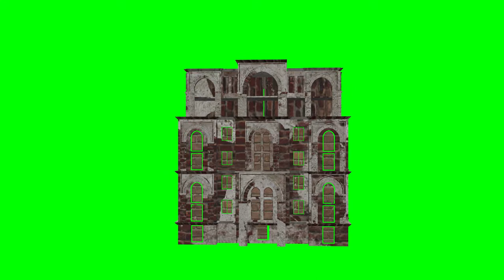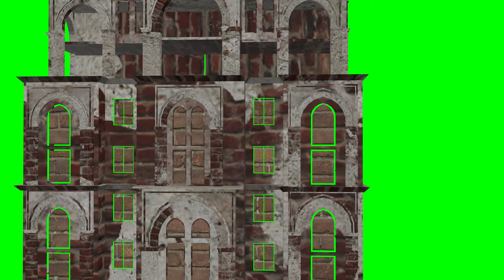Download footage on a green background - free/Old building on a green screen, house.